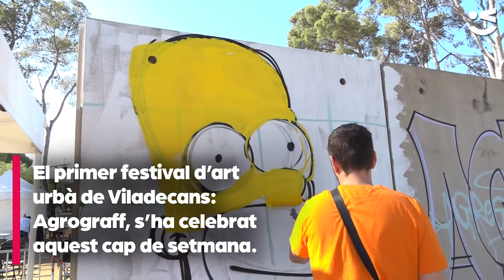Festival Art Urbà